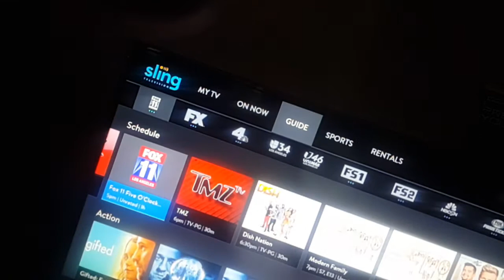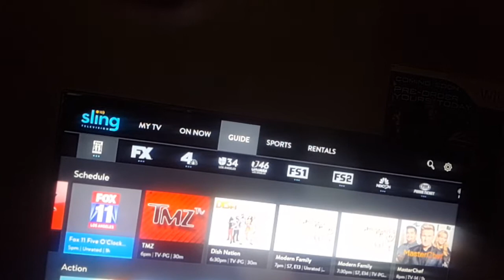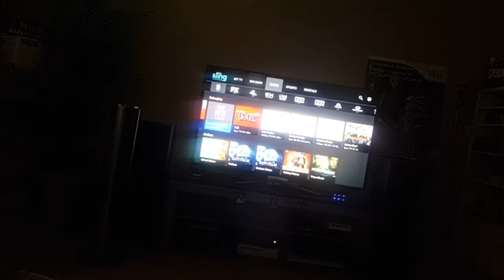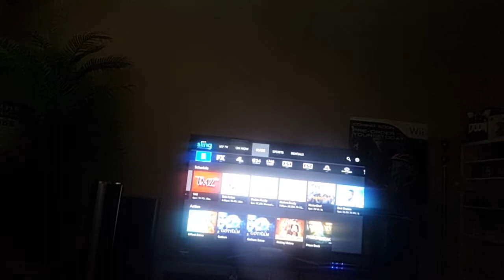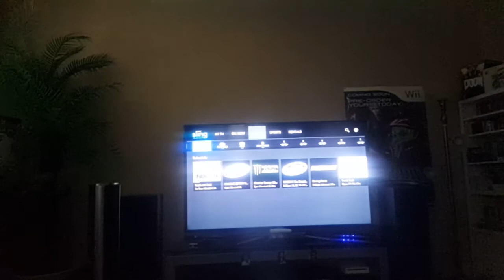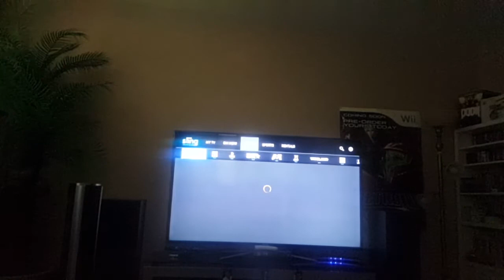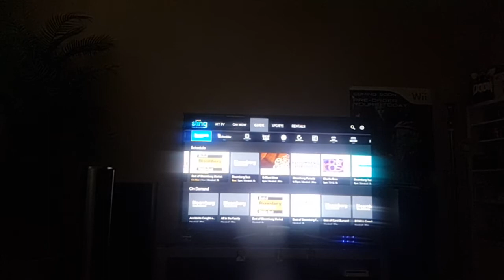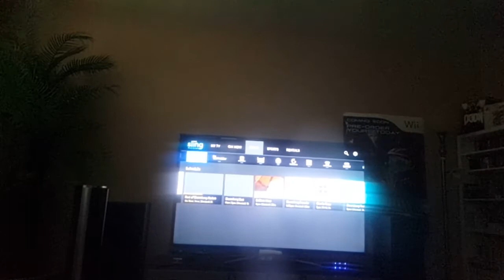Sling tv xbox one....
Having tested the new version of sling tv,  I like it better than before...  Recommended xbox one